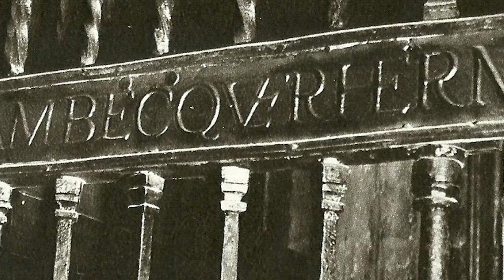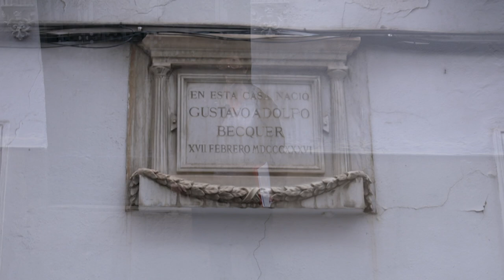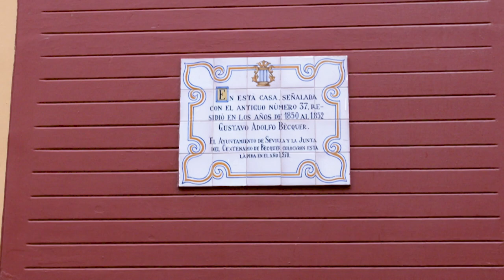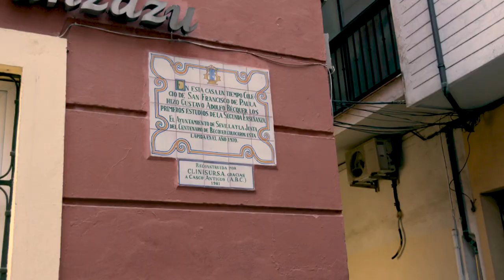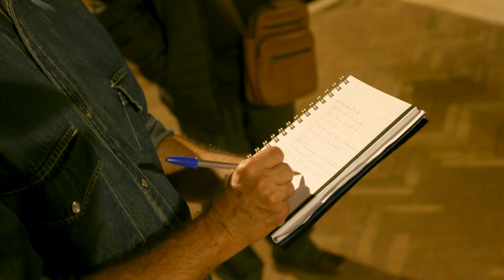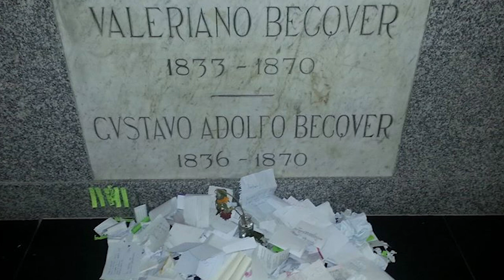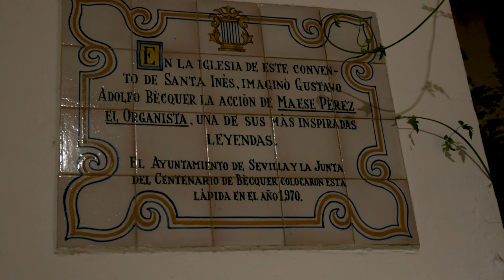Paseo literario por la Sevilla de Bécquer I CAL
El Centro Andaluz de las Letras rinde homenaje a Gustavo Adolfo Bécquer en el 150 aniversario de su muerte con la organización de paseos literarios por la Sevilla de Bécquer a cargo de Pilar Alcalá.

En la ruta por la Sevilla de Bécquer recordamos a los antepasados de Gustavo llegados a Sevilla en el siglo XVI. Recorremos la Sevilla de Gustavo Adolfo en los barrios de San Lorenzo y San Vicente, visitaremos los lugares vinculados a su vida y el escenario de alguna de sus leyendas. Nos adentramos en la infancia y adolescencia del poeta a través de los sitios en los que transcurrieron sus 18 años sevillanos. Paseamos por la ciudad del autor que revolucionó la lírica española y se convirtió en el primer poeta moderno de nuestra literatura. Disfrutamos de la Sevilla que Gustavo Adolfo siempre llevó en su corazón, de la que tan viva conservó siempre la memoria.

Tienes más información sobre las actividades que organiza el CAL en su web